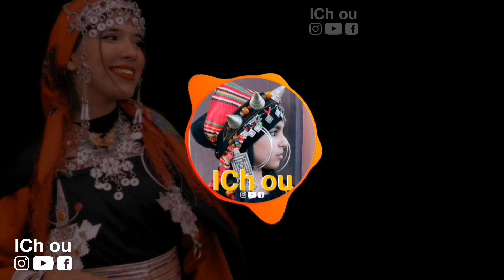Tagroupit Tachlhit 2021 [2] 🎸 - تكروبيت تشلحيت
tagropit,
tagroupite,
tagroupit 2019,
tagropit 2020,
tagroupit chaabi,
tagroupite 2020,
tagropit ribab,
tagroupit 2018,
tagroupit ait laman,
tagropit zwa9,
tagroupit ait laman chaabi,
tagroupit ait l3ati,
tagroupit ait,
tagroupit aylaln,
tagroupit ait laman 2019,
tagropit agadir,
tagroupit ait laman cha3bi,
tagropit ,
tagropit banjo,
tagroupit bizenkad,
tagropit bizenkad,
tagropit bigra,
tagroupit,
tagropit boujloud,
tagropit blfa3,
tagroupit chaabi banjo,
tagroupit chaabi 2019,
tagropit ch3bi,
tagroupit chalha,
tagropit chtih,
tagropit che3bi,
tagropit cha3bi,
tagropit drarga,
tagropit drisszik,
tagropit daba halazon,
tagropit drwa,
tagropit dj,
tagropit dcheira,
tagropit dounia 2015,
tagropit daba el halazoun,
tagroupite ait laman,
tagroupite 2017,
tagroupite nayda,
tagroupite 2019,
tagroupite 2018,
tagroupite chaabi,
tagropit gitar,
tagropit guitar,
tagropit gnawa,
tagropit groupe islan n souss,
guitar tagroupit mp3,
tagroupit 2018 guitar tachlhit,
tagropit gnawi,
tagroupit hawara,
tagropit hayha,
tagropit hicham,
tagropit hawara,
tagropit hassan,
tagropit houara,
tagropit hamouda,
tagropit hamid inerzaf,
tagropit imdoukal,
tagropit imghran,
tagropit ifjijn,
tagropit iznkad,
tagropit izenzaren,
tagropit i3yaln,
tagropit ihahan,
tagropit ijdign,
tagropit jadid,
tagropit jadid 2020,
tagropit jra,
tagropit jadid 2018,
tagropit jadid 2019,
tagropit jerf,
tagropit jawbiyi awino,
tagropit jam3 lfna,
tagropit khalid,
tagropit kamanja,
tagropit lbahja,
tagroupit lbahja,
tagropit ljwad,
tagropit lwafi,
tagropit live,
tagropit lahbab,
tagropit l3id,
tagropit lansar,
tagropit molat l3abaya,
tagropit music,
tagropit mariage,
tagropit mixage,
tagropit matlsa tslit,
tagropit massa,
tagropit mp3,
,tagropit manbita al ahrar,
tagropit nayda,
tagropit nachat,
tagropit n souss,
tagropit ntmghra,
tagropit nayda 2019,
tagropit nachat 2019,
tagropit n souss 2019,
tagropit nayda 2020,
tagropit izenkad n tarrast,
tagropit izenkad n tarrast 2018,
,tagroupit tifawin n souss,
tagropit oudaden,
tagropit outhnaout,
tagropit omar dkair,
tagropit orkistra hicham,
tagropit orira zin,
tagropit ourika,
tagroupit ait osays,
tagroupit 2019 oudaden,
tagropit piano,
tagropit ribab mp3,
tagropit ribab 2020,
tagropit remix,
tagropit rachid el bahja,
tagropit ribab nayda,
tagropit ribab 2018,
tagropit rachid lbahja,
tagropit souss,
tagropit salh lbacha,
tagropit samita
tagropit salam,
tagropit summer,
tagropit souss 2019,
tagropit sari3 sari3,
tagropit summer 2019,
tagropit tachlhit,
tagropit tarrast,
tagropit tamghra
tagropit tiznit,
tagropit tahwarit,
tagropit tachlhit ribab,
tagropit tachlhit 2020,
tagropit tama3it,
statut whatsapp tagropit,
tagropit zwa9 banjo,
tagropit zayd azaman,
tagropit zwa9 2019,
tagropit zin zin,
tagropit zwa9 2020,
tagroupit zwa9 2020,
tagropit 2017,
tagroupit 2019 zwa9,
tagropit 2014,
tagroupit 2013,
tagropit 2015,
tagropit 8d